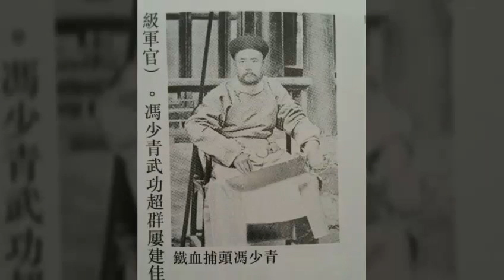Yuen Chai Wan Wing Chun, Xinan wing chun, Melbourne, Internal Wing Chun